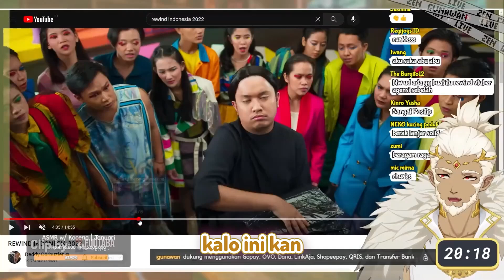Niat React Rewind 2022, Malah Banyak Kang Bakso [Zen Gunawan/MAHA5]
✨ *Credit* ✨
Rewind Indonesia 2022 | Vtuber Indonesia Live Reaction

(300 🎬) PANDA
(120 🎬) Seseorang
(100 🎬) Kodhok
(80 🎬) Irias Yoruha
(50 🎬) Alona Driad
(50 🎬) Hana Evangeline
(50 🎬) bunga / littleflower
(5 🎬) HZ SPEC